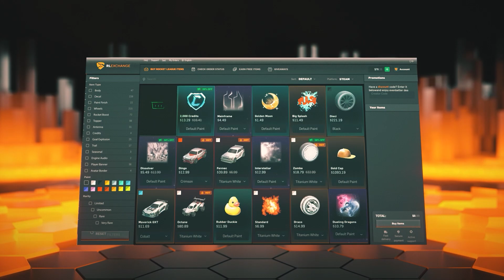DOKÁŽU VYHRÁT S DEFAULTNÍ KAMEROU?! 🤯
Použij kód  " MARCEK "  pro slevu!

Support a Creator ► MarcekRL

R1: Boost || L1: Powerslide + air roll || Čtvereček: air roll left || Kolečko: air roll right